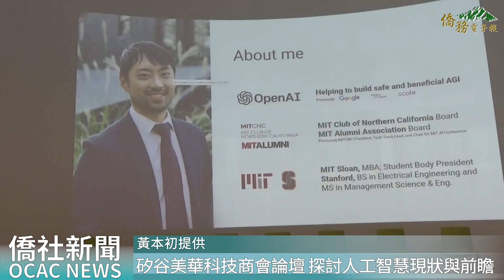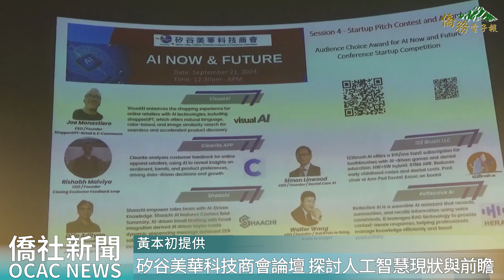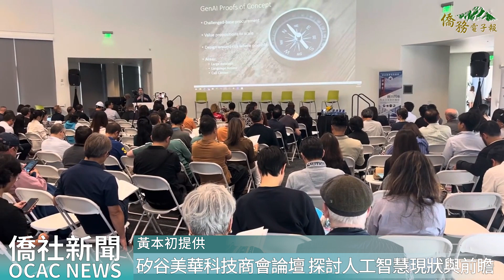【僑務電子報】矽谷美華科技商會論壇 探討人工智慧現狀與前瞻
矽谷美華科技商會9月21日在佛利蒙臺達電總部舉辦「AI Now & Future Conference 高科技論壇」，吸引矽谷科技界的專家與創業家參加。該論壇旨在探討人工智慧（AI）對當前產業趨勢的影響，並展望未來發展，特別強調臺灣科技業在全球舞臺上的潛力與角色。

活動由會長張媄晴開幕，她強調AI已經是當前科技創新的核心力量，並非遙遠的概念。張媄晴指出，論壇的目標是促進更深入的討論，讓與會者了解AI技術如何改變現況並對未來產生重大影響。

多位專家在論壇上分享見解，其中，Jonathan Porat深入剖析了加州的AI與機器學習發展趨勢，並闡述政府在這些技術普及中的關鍵作用。Teddy Lee的演講「AI Now and Future」探討AI技術在各行各業的應用及其未來發展潛力，吸引許多與會者的關注。此外，UC Santa Cruz教授高耀京則以具體案例，展示AI如何提升這些產業的效率與創新能力，並強調AI技術的未來發展前景。

論壇的另一大亮點是AI新創企業提案競賽，9位創業家展示他們的創新企劃，涵蓋AI技術在不同產業中的應用，並希望藉由競賽獲得與會者和投資者的支持，進一步推動AI技術的突破與商業化。

為期四小時的論壇，專家與創業家深入分享AI技術的現狀及未來發展，也促進AI領域的技術交流，展示臺灣科技企業在國際科技舞臺上的競爭力，為矽谷及全球的科技創新貢獻力量。